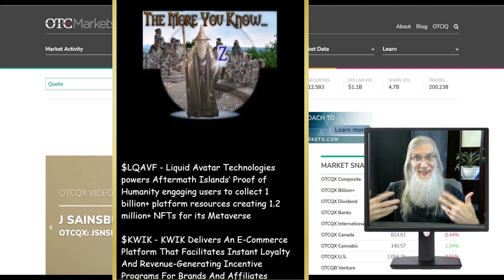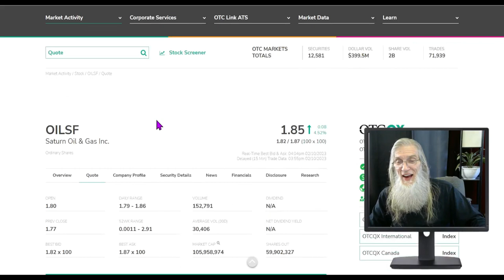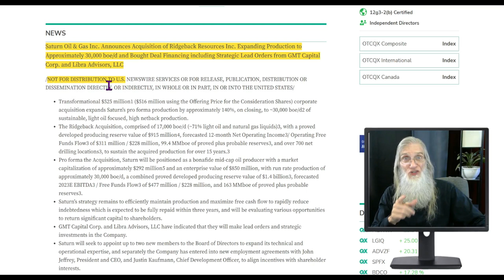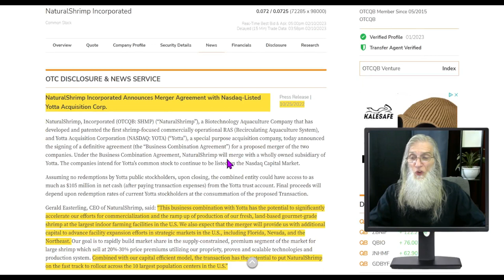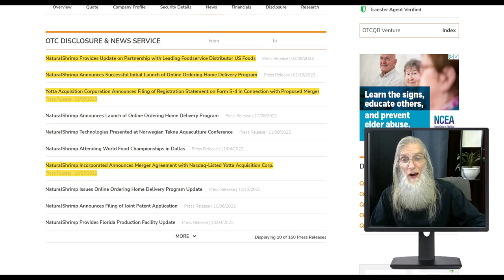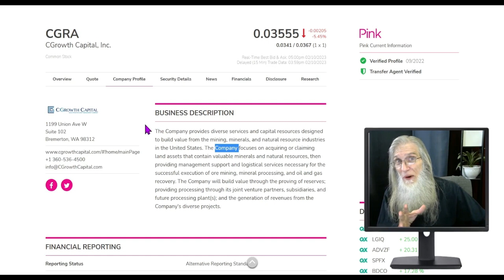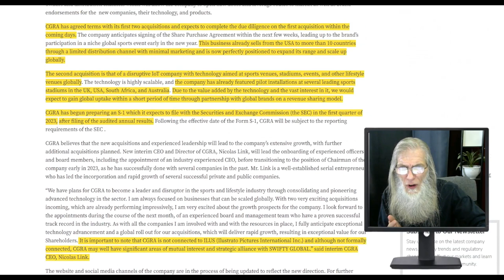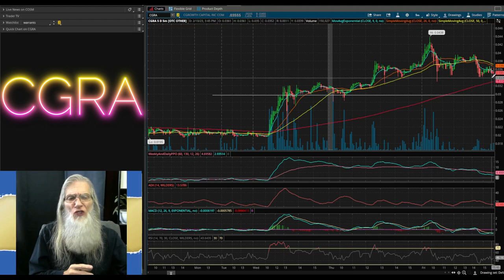Catching Mergers & Acquisitions b4 they Close🧙‍♂️ Zidar On Top & Hot Penny Stocks $SHMP~$OILSF~$CGRA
Today we look at 3 companies all in the final leg of mergers and acquisitions...and the charts are prepared to entertain the catalysts.